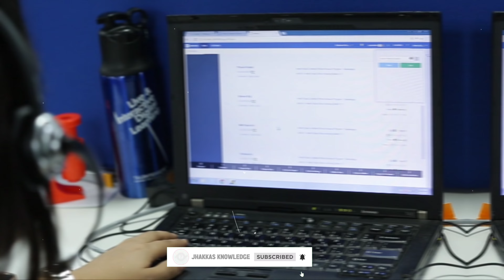Akola District Maharashtra | Akola city | Akola city tour | Akola Jila | Akola vlog 🌿🇮🇳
Hello guys in this video we explain akola district information in hindi form Maharashtra